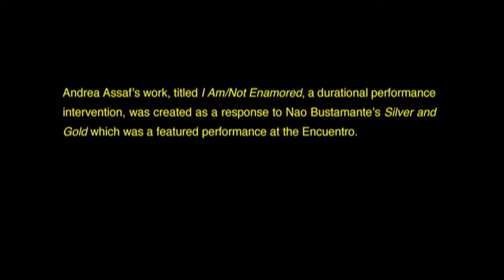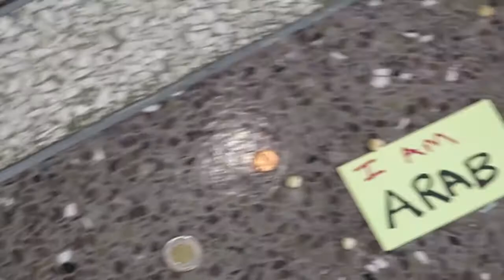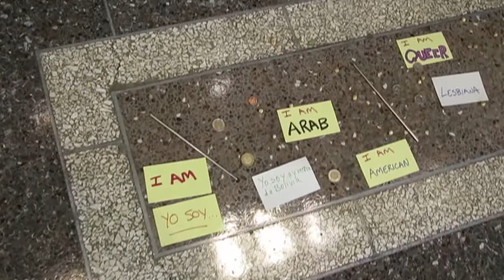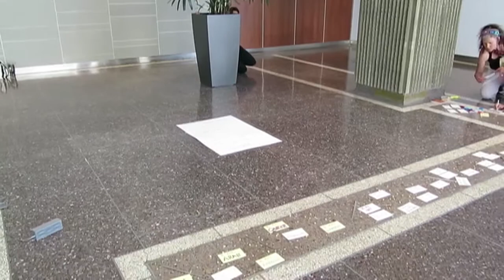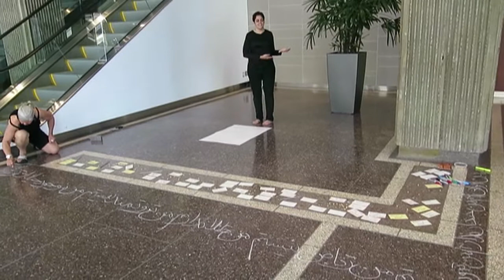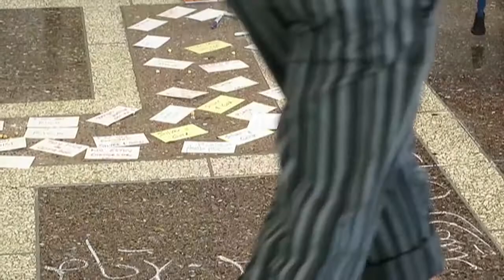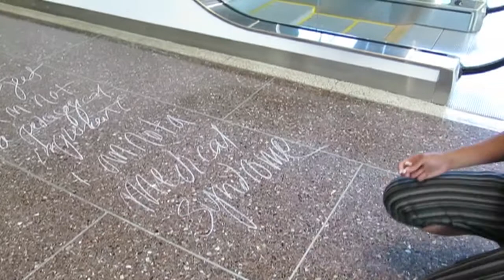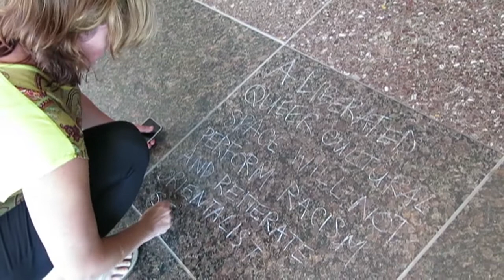2014 Encuentro Interventions - Andrea Assaf, Gita Hashemi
This intervention was performed on 28 June in the lobby of the Hall Building at Concordia University on the last day of the Hemispheric Institute's 2014 Encuentro, "Manifest!"
Performers: Andrea Assaf, Gita Hashemi
Camera: Gita Hashemi, Nyx Zierhut
Edit: Gita Hashemi
Soundtrack to Andrea Assaf's performance:
"Arabo-cuban Improvisation" by Hanine & Son Cubano
And the following tracks from "Eleven Reflections on September" (an Art2Action Inc. production, created & directed by Andrea Assaf):
"Newsreel" 1 & 2 -- sound design by Owen Henry & Keegan Fraley
"Summer Rain (instrumental)" -- by Salah Abdel Fattah, Tim O'Keefe & Aida Shahghasemi
"Aida's Solo" -- by Aida Shahghasemi
"See You Tomorrow" -- Recorded Live at Tahrir Square (anonymous)
"Medley for Egypt" -- by Salah Abdel Fattah, Tim O'Keefe & Aida Shahghasemi
THE STORY

Andrea Assaf's work, titled I Am/Not Enamored, a durational performance intervention, was created as a response to Nao Bustamante's "Silver and Gold" which was a featured performance at the Encuentro.

Over the previous three days, Gita Hashemi's embodied writing interventions, titled "Imagined Encounters with My Other Half," had been marking missed opportunities for hemispheric dialogue inclusive of the diversity of people and histories present on the continent.

On her way to mark the Hall Building, where all of the Encuentro's keynote speeches and panel conversations were held, Gita ran into Nyx Zierhut who told her about Andrea's impromptu performance also at the Hall Building. They walked there together and followed Andrea's voice to where she was already performing.

The collaboration between Andrea Assaf and Gita Hashemi was unplanned and improvised.